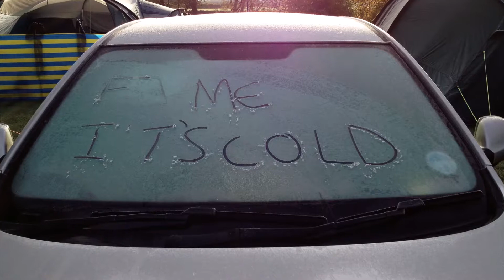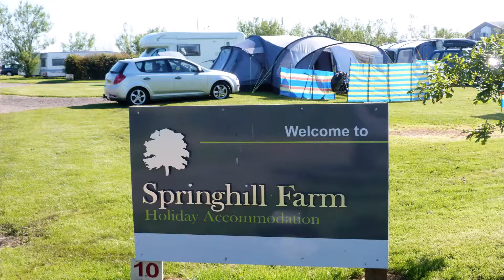Out and About Camping Edition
Various Camping trip video from about 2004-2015